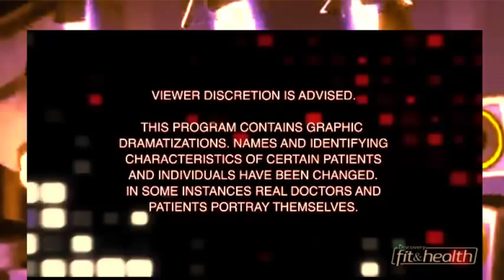Where is the WORMS in her body - UNTOLD Stories Of the E.R.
Patient had a complaint about the Worms in her body.